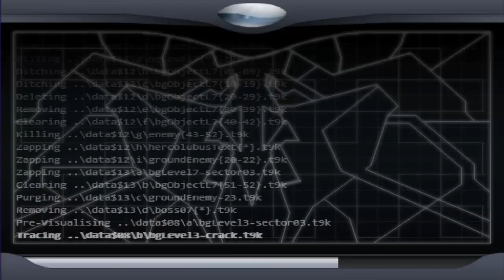Best Free Game Online pesawat tempur (aircraft games)Stage3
Best Free Gama Online pesawat tempur (aircraft games)Stage3

mainkan game online gratis mu termasuk game balapan, game online memasak, game online berdandan, game online barbie, game online pesawat, gameonline perang, game online terbaru. main game online gratis sekarang memang sangat mudah ditemukan. banyak  game game online di internet yang bisa dimainkan secara gratis seperti game online 3d, game online naruto, dan game online sepak bola. banyak juga tersedia game online gratis untuk perempuan.